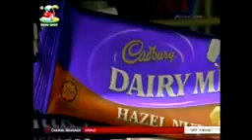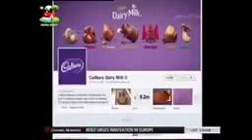How cadbury dairy milk making